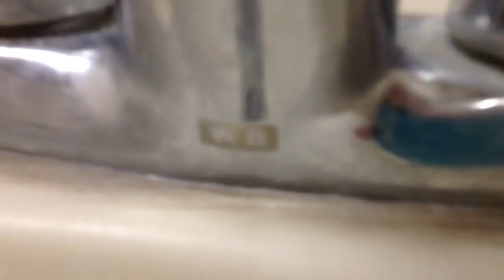56. Crane Plumbing fixtures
Here is a bathroom with Crane Plumbing fixtures in a Wendy's resteraunt across the street from the Firehouse Subs with the Crane Plumbing Galaxy in the last video. I hate the urinal, it has a weak flush. The toilet is way better though. Has enough power to flush things down, if possible.